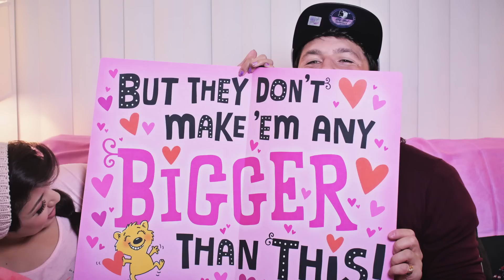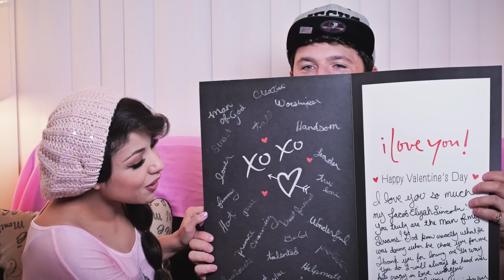Valentine's Day Gift Guide for Him & Her!​​​ | Charisma Star​​​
​​​Hey my beautiful shining stars! It's that time of year again where love is in the air haha! This is Jacob and I's Valentine's Gift Guide/Exchange. Love you! Hope you all enjoy!

Want to know me more? Come hang out with me:

Charis' INSTAGRAM: "CharismaStar"
Jacob's INSTAGRAM: "jacobelijahlincoln"
KEEK: "CharismaStarTv"

Camera: Panasonic GH4 & Sony a7s